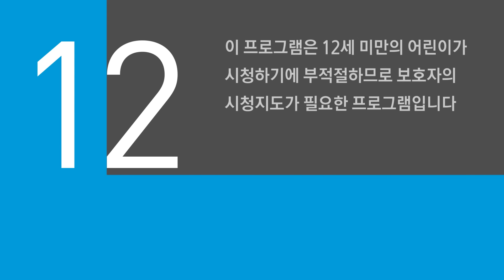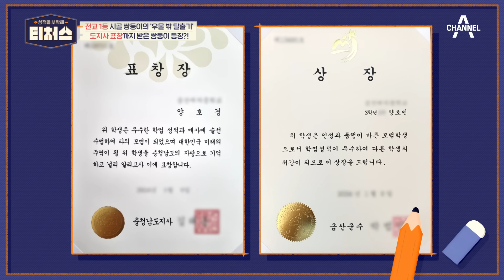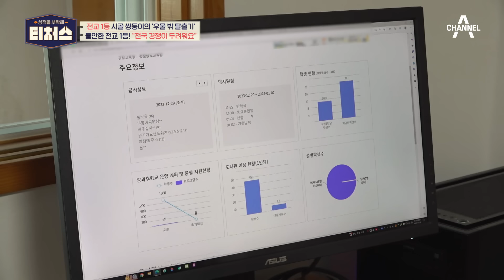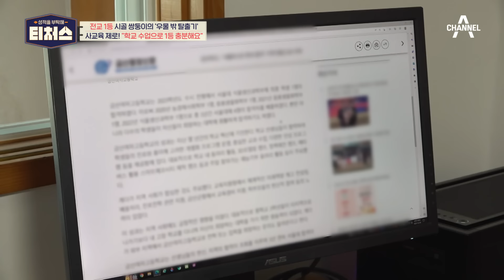[예능] 성적을 부탁해 티처스 14회_240204_쌍둥이 자매에게 찾아온 시련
성적마저 똑 닮은 전교 1, 2등 예비 고1 쌍둥이 자매의 등장!
하지만 공부법은 닮지 않았다?! 계획적인 J 첫째와 즉흥적인 P 둘째의 다른 공부법!
이어 충남 금산 쌍둥이 자매에게 찾아온 첫 시련!
내신은 전교권이지만 전국 모의고사는 5등급 바닥권??!
모의고사를 치른 후 처참한 성적표를 맞닥뜨리게 되는데…
그동안 우물 안 개구리였던 걸까? 쌍둥이 자매의 정확한 현 실력은?
동네를 뛰어넘어, 전국을 무대로 경쟁해야 하는 예비 고등학생들을 위한 티처스의 일급 비법이 공개된다.